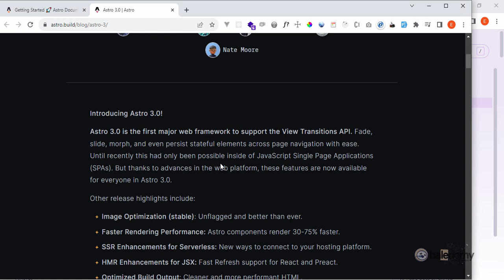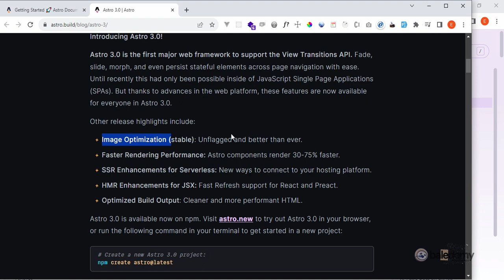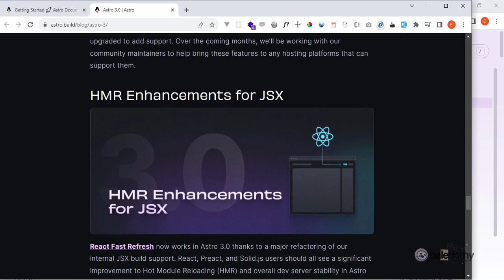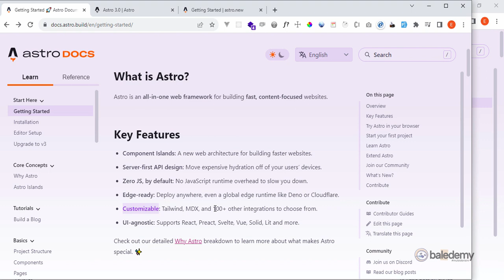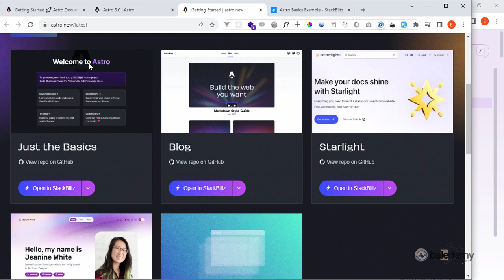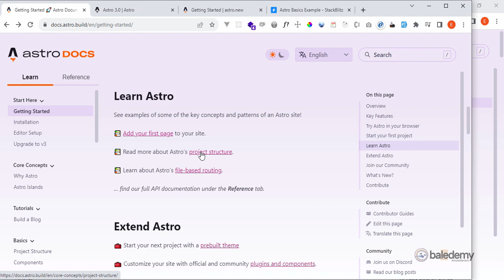Tutorial Astro Indonesia #4 - Mulai Astro v3.0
Astro sudah hadir diversi 3. Astro 3.0 adalah web framework yg pertama yang mendukung View Transitions API yakni perubahan elemen secara fade, slide, berubah secara minimalis.

Semoga Bermanfaat.
Terimakasih.